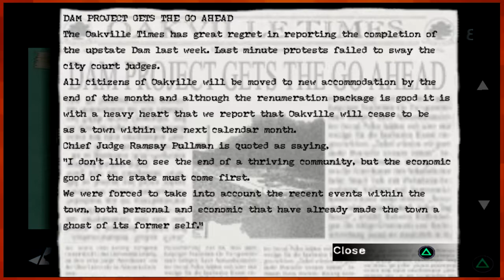Let's Play Ghost Hunter |04| Invisible Gunmen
The town is filled with people I clearly need to shoot with my sniper rifle. And of course, I completely ignore this fact as I delve into why this place is more ghost than town.